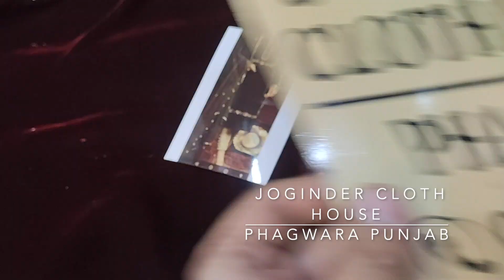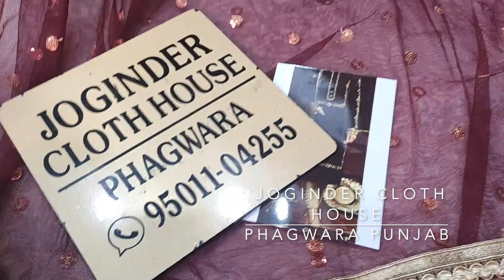Velvat Suit Hand Work With Banarsi Bottom Net Dupatta|Joginder Cloth House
Fabric Details:-
Top:-Velvat
Bottom:-Banarsi
Dupatta:-Net Sequins